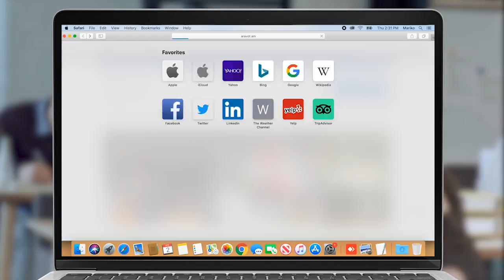Արցախից ժամանակավոր Դիլիջան տեղափոխված կանայք սկսել են ժենգյալով հաց պատրաստել և վաճառել